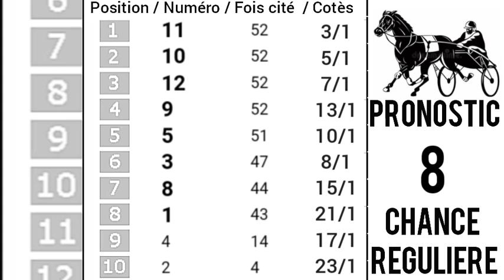PRONOSTIC PMU QUINTÉ+Mercredi 09 Août 2023 Départ: 18h00/R1C4.QUINTE GNT ETAPE 9 A SAINT MALO,